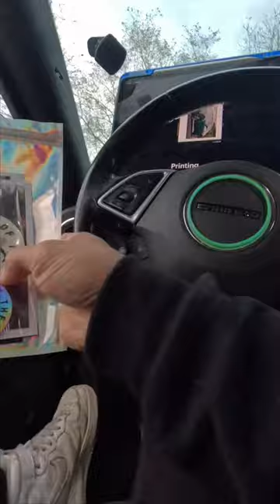024 Sexiest Miata you’ll ever see